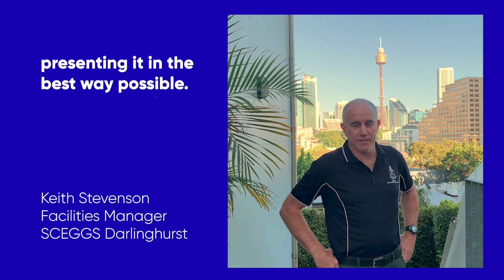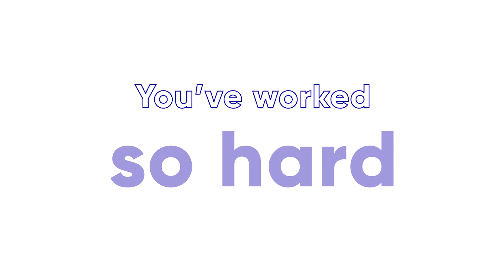Thank Your Cleaner Day 2023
Today we are celebrating our team on Thank Your Cleaner Day!